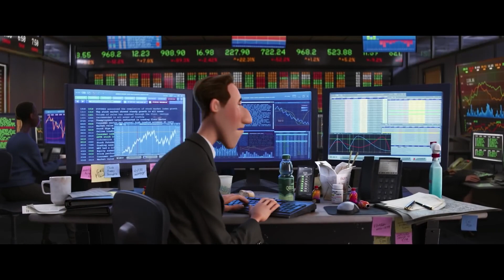Душа — Русский тизер-трейлер (2019)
➤ Русский тизер-трейлер фильма «Душа» 2019 года.

➤ Вы когда-нибудь задумывались о том, как и где зарождаются ваши желания, мечты и потребности? Что именно делает вас – вами? Disney и Pixar приглашают вас прогуляться по улицам Нью-Йорка и отправиться в путешествие по космическим мирам для того, чтобы найти ответы на самые важные в жизни вопросы.

➤ Режиссер: Пит Доктер
➤ Жанр: анимация
➤ Страна: США
➤ Премьера в РФ -  18 июня 2020
➤ Актеры: Тина Фей, Джейми Фокс, Джон Ратценбергер, Давид Диггс, Филисия Рашад, Амир-Халиб Томпсон